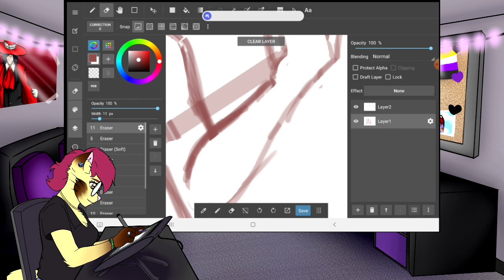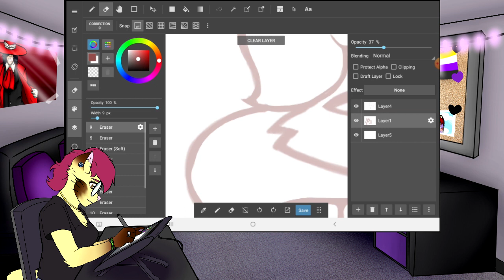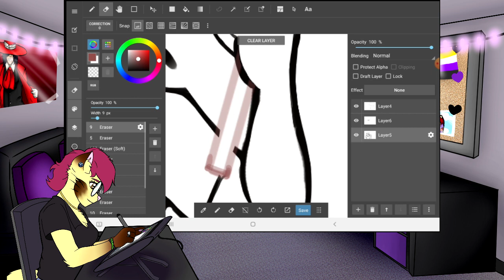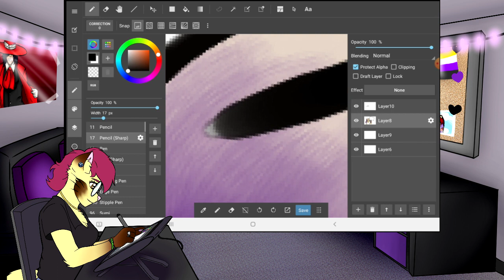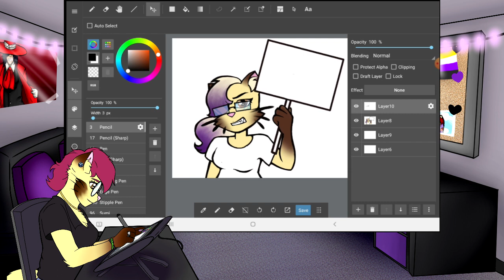Support Real Artists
Truth is, the problem isn't the AI itself, it's the handlers making and using the bots.

Like my stuff? Check out everything here-

Special thanks to my Patrons:
Felixx
Rachel Frasier
SomeRandomG33k
DiamondSteelix
Xylon Arden
H8FULT8
 Sam
Firepaw
Kyle McColl
HallowDarkness
Pheonix W Lee
VolgonHorn
LioConvoy
Danni The SpoonLord
Elize Walker
Wolfamaril
HappyRedFoxDragon
Ryan VanSchaack
CherrySparks
J Mations Loreto
ValentinesStar
Honey Badger 2167